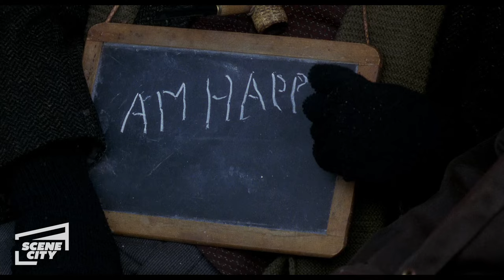Legends of the Fall: Tristan Returns to the Ranch (Brad Pitt Scene)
Tristan (Brad Pitt) returns to the ranch to find his father a different man.

1994 Oscar® Winner: Best Cinematography. Based on the novella by Jim Harrison, this sweeping romantic epic is about the Ludlow brothers--two men (Brad Pitt, Aidan Quinn) in love with the same woman (Julia Ormond). Also starring Anthony Hopkins. Directed by Edward Zwick (The Siege). Screenplay by Susan Shilliday and Bill Wittliff.